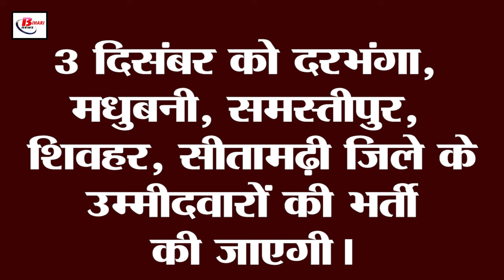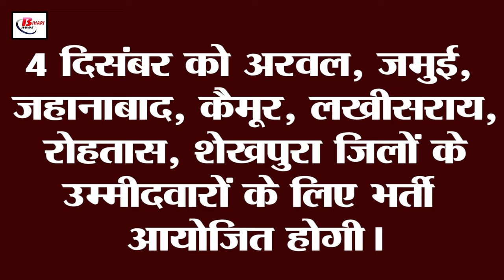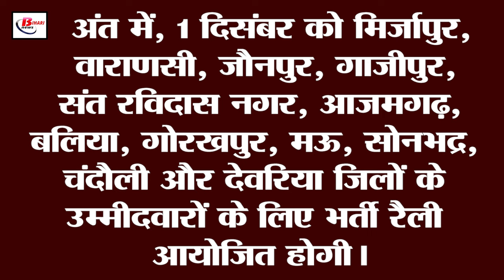जानिए बिहार में 2 से 7 दिसम्बर तक कब सेना भर्ती रैली का होगा आयोजन